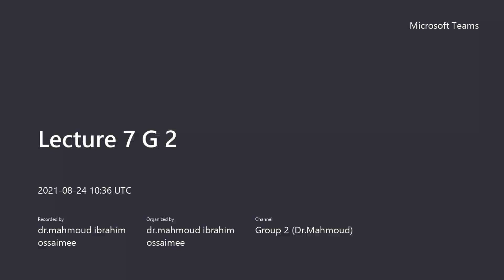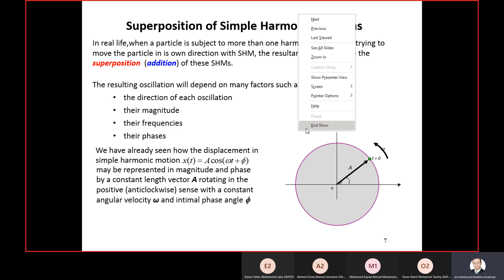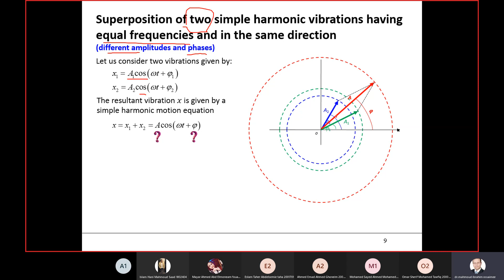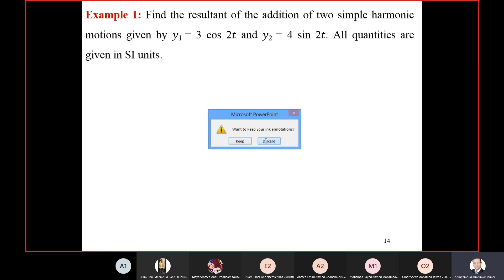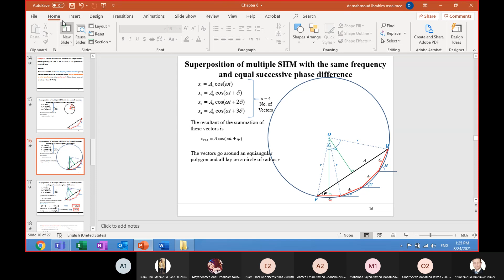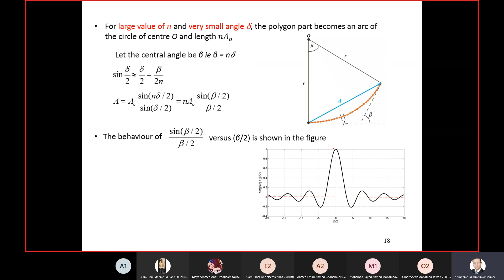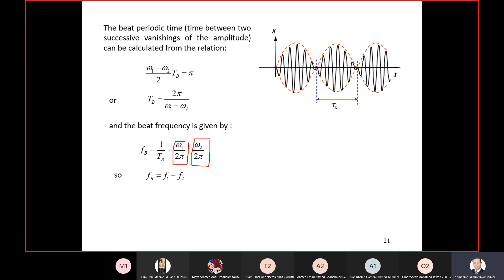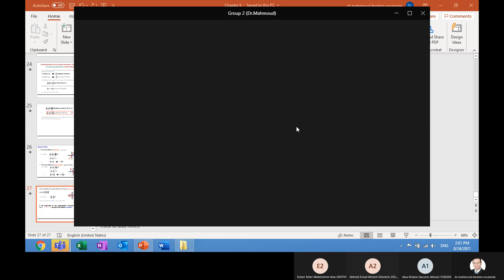[PHM021s] Vibrations and Waves - Lec. (7) - Dr. Mahmoud Ossaimme - Summer 2021